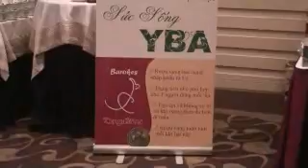Golmart tài trợ rượu vang tại YBA Mart ngày 8/7/11 - 2.wmv